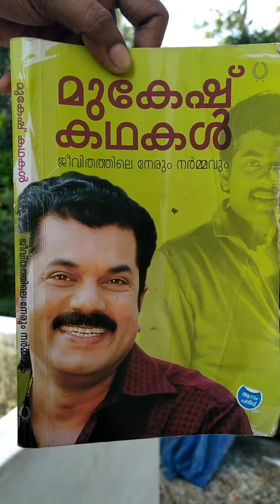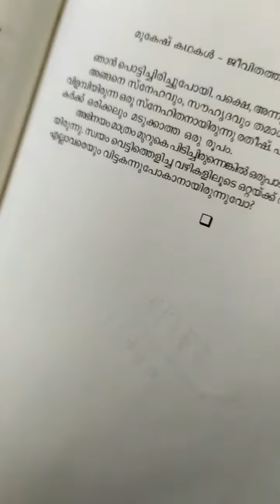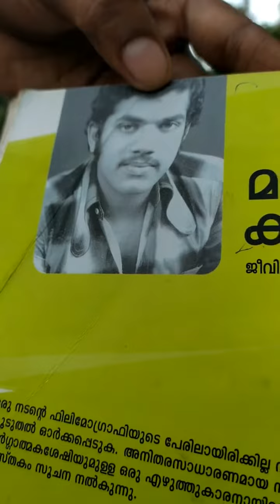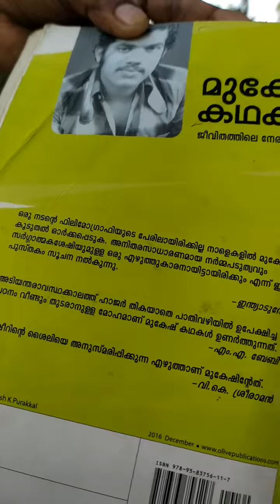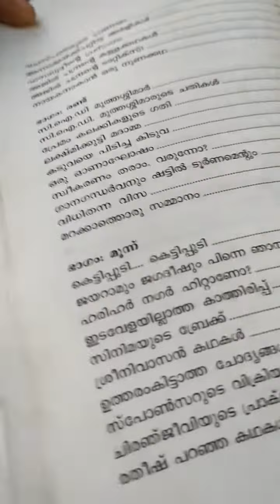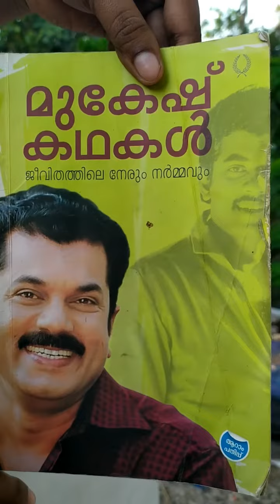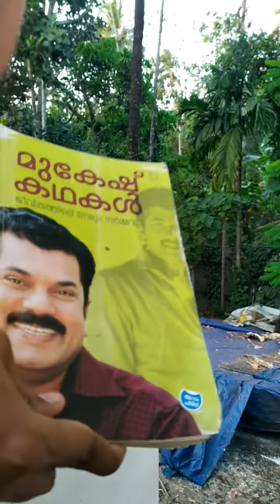മുകേഷ് കഥകൾ / MUkesh kathakal / അനുഭവക്കുറിപ്പുകൾ /memories / വായനക്കുറിപ്പ്...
പ്രശസ്ത നടൻ മുകേഷിന്റെ നർമ്മരസപ്രധാനമായ ഓർമ്മക്കുറി പ്പുകളാണ് മുകേഷ് കഥകൾ എന്ന പുസ്തകം...